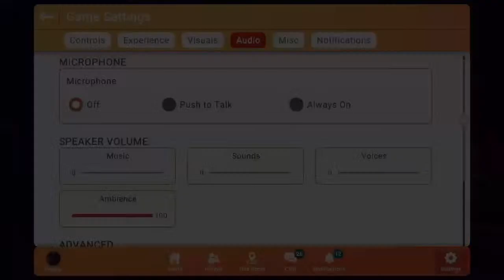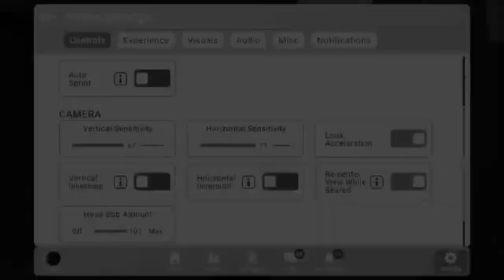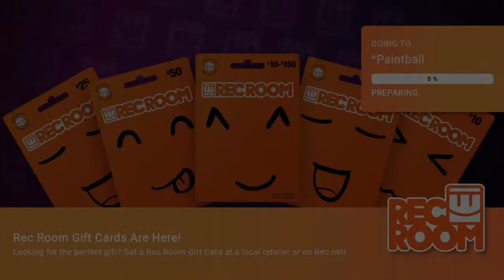Rec room paintball